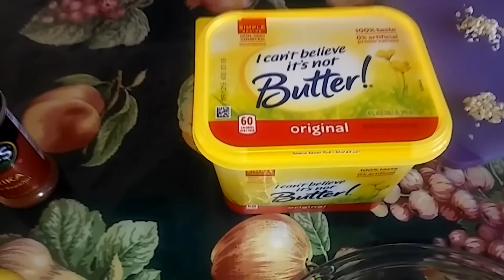CAMARONES CUCARACHA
unos ricos camarones cucaracha que los puedes preparar  para cuando estes mirando un partido de futbol, se sirve como botana y quedan muy ricos.